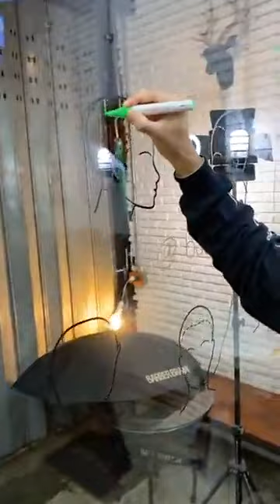สาธิตการตัดผมทาง Mullet K-POP โดยช่างตั้ม Chair & Share Barbershop